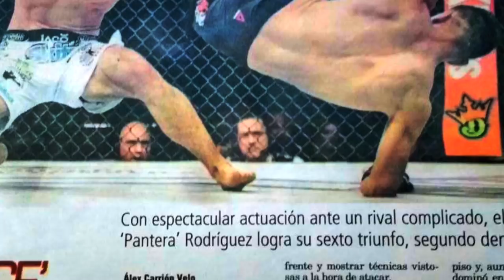UFC 211: Yair Rodriguez - 2017 Is My Year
Get an in-depth look into the life and training of one of the most exciting athletes in the UFC, Yair Rodriguez. According to Rodriguez, nothing less than a title in 2017 is acceptable.